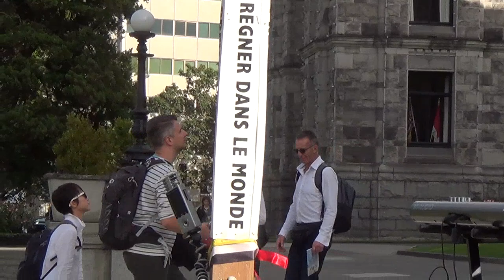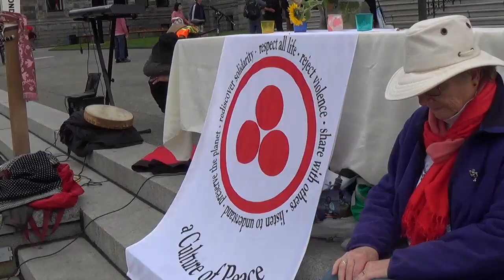2018 International Day Of Peace 2018 - Front of BC Legislature